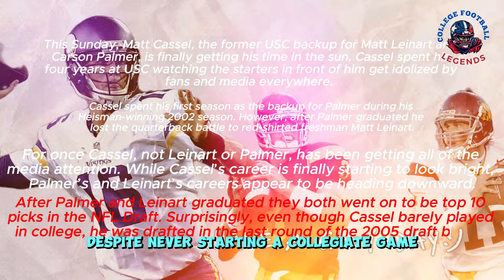Pac 12's Finest A Deep Dive into the Most Successful Quarterbacks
Pac-12's Finest: A Deep Dive into the Most Successful Quarterbacks" takes you on an immersive journey through the storied history of the Pac-12 conference, unveiling the gridiron heroes who have left an indelible mark on college football. In this exploration, we dissect the achievements, records, and defining moments of the conference's most successful quarterbacks, shedding light on their extraordinary careers and the impact they've made on the game. Join us as we celebrate the prowess, precision, and unparalleled success of these gridiron legends who have etched their names into the annals of Pac-12 history.